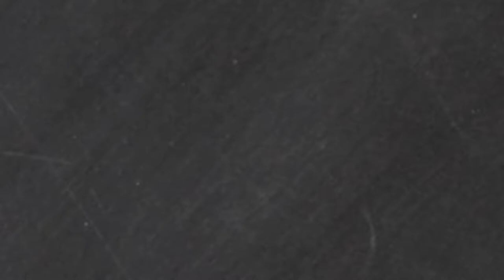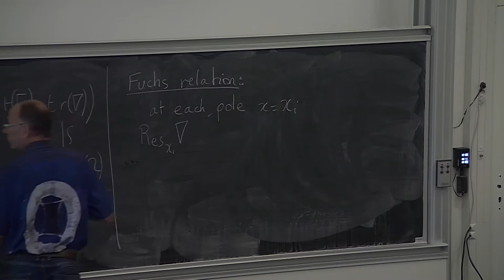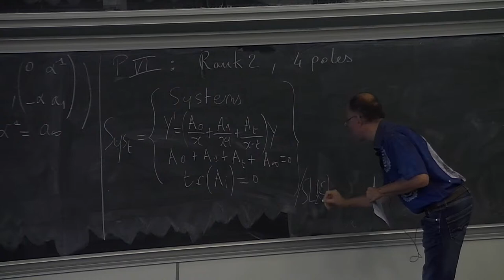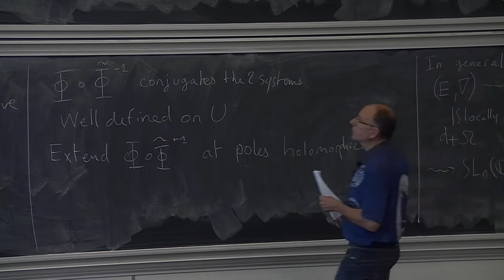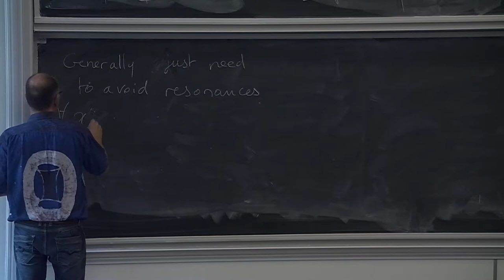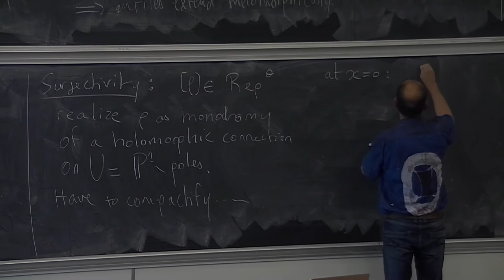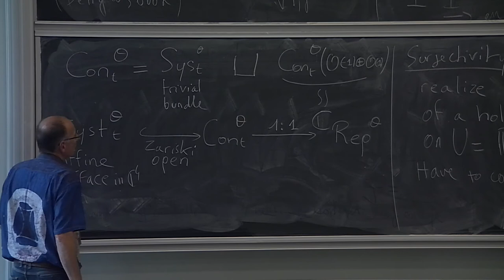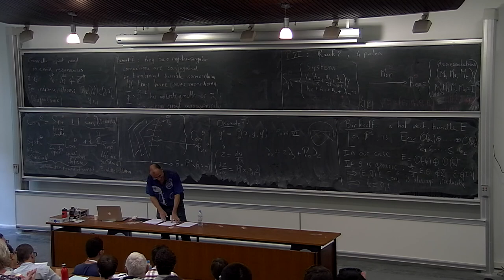F. Loray - Painlevé equations and isomonodromic deformations II (Part 2)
Abstract - In these lectures, we use the material of V. Heu and H. Reis' lectures to introduce and study Painlevé equations from the isomonodromic point of view. The main objects are rank 2 systems of linear differential equations on the Riemann sphere, or more generally, rank 2 connections. We will mainly focus on the case  they have 4 simple poles, corresponding to the Painlevé VI equation, while other Painlevé equations correspond to confluence of these poles.

First, we settle the Riemann-Hilbert correspondance which establish, roughly speaking, a one-to-one correspondance between connections and their monodromy data, once the poles are fixed. This correspondance is analytic, but not algebraic, very transcendental. Then isomonodromic deformations arise when we deform poles and connection without deforming the monodromy representation. Although the deformation is also transcendental in general, the coefficients satisfy a non linear polynomial differential equation, namely the Painlevé VI equation. By constructing an universal isomonodromic deformation, we explain how Malgrange proved the Painlevé property for isomonodromic deformation equations: solutions admit analytic continuation (with poles) outside of a fixed singular set. At the end, we can describe the Okamoto space of initial conditions for Painlevé VI equation, as well as its non linear monodromy. This can be used to prove the irreductibility of Painlevé VI equation, i.e. the absence of special first integrals, and therefore the transcendance of the general solution.